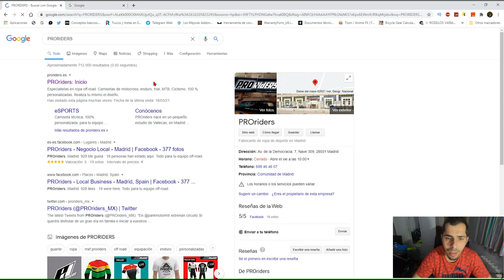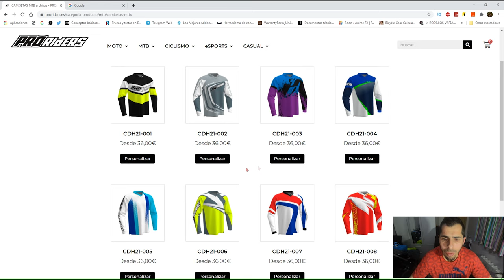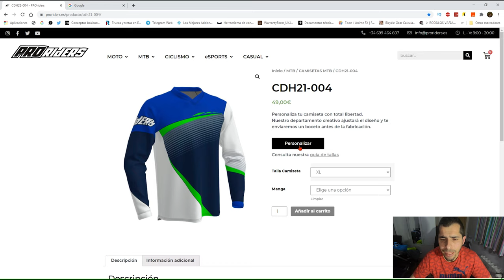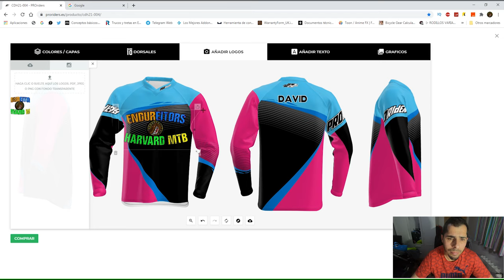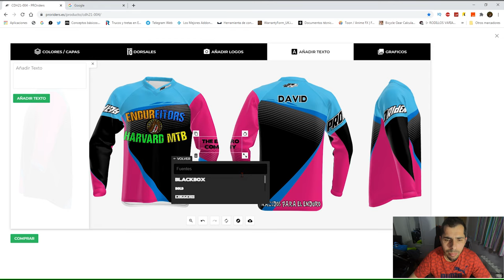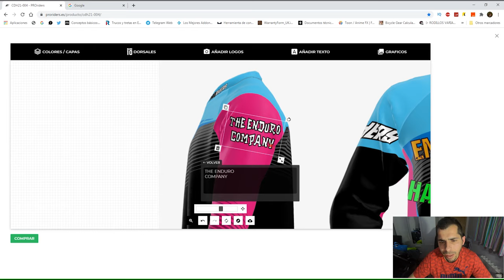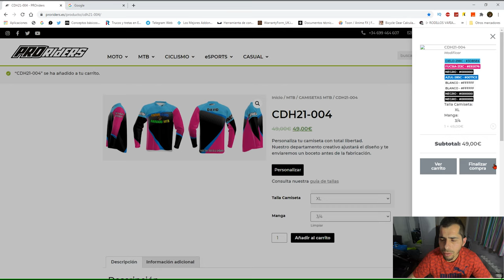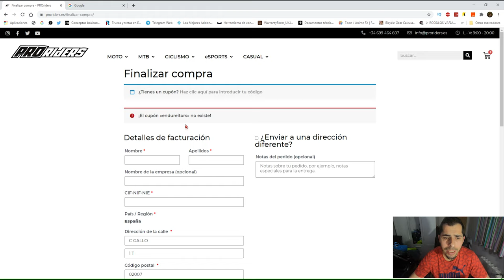NUESTRA EQUIPACIÓN PERSONALIZADA CON PRORIDERS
Aquí os dejo este pedazo de vídeo donde os enseño la PAGINA PRORIDERS. Es una pagina donde podemos personalizar nuestra equipación para nuestro equipo o club ciclista.
También os traígo un cupón descuento del 5% con la palabra en mayúsculas ENDUREITORS se os aplicara este descuento.

Espero que os guste, no seáis tontos y aprovecharos de este pedazo de descuento, tiene un tiempo limitado, ya podéis renovar vuestras equipaciones gracias a PRORIDERS.